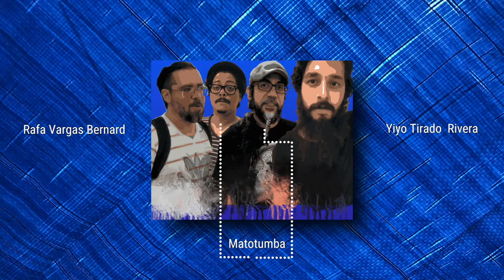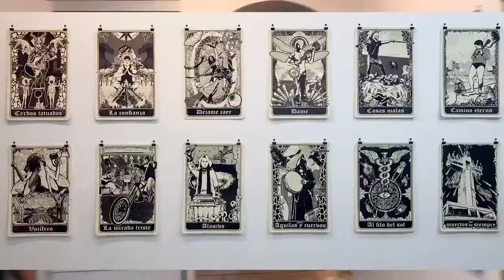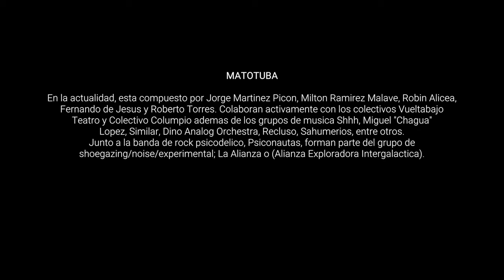“Dystrópical” Matotumba , @ Maimi – Mana Contemporary and Clocktower, 141 NE 1st ST. Miami fla.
En el mes de marzo de 2017, seis meses antes del paso de las Huracanas Irma y María por Puerto Rico, Matotumba, fue invitado a participar del proyecto:
Focus on Puerto Rico de Clocktower Productions y Mana Contemporary.

Aceptamos la invitación y sometimos nuestra propuesta, un concierto de música psicodélica/experimental y exposición de arte la cual titulamos Dystrópical, una sátira a la crisis económica y socio política en un futuro no muy distante en la distópica isla tropical de Puerto Rico donde lo único que prevalece es el plástico y la tradición.

Estábamos programados a viajar a Miami a comenzar la residencia el 26 de septiembre pero el paso de la Huracán María 6 días antes, impidió nuestra partida.
De repente, lo que habíamos conceptualizado como un trabajo de ficción se volvió realidad, nos encontramos viviendo en esa  “distopía” que dada la situación actual política y social de Puerto Rico, era muy probable que pasara en un futuro, un caos que se veía venir desde muy lejos pero jamás pensamos que la infraestructura sistemática del país fuera a colapsar tan pronto.

Decidimos proseguir con el proyecto por que la propuesta se tornó más relevante que nunca. El paso de María nos limitó en varios aspectos pero nos dio mucho material para conceptualizar.  Luego de muchos esfuerzos logramos llegar hasta Miami pero seguimos rodeados de escombros, seguimos arrastrando esta “distopía”.